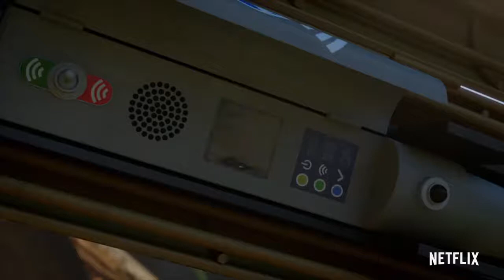CAMP CRETACEOUS 2 Trailer (2020) Jurassic World